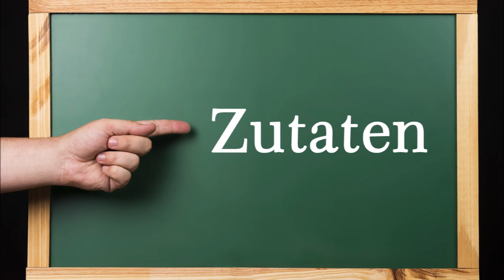Griechischer Tsatsiki nach einem original griechischem Rezept. Cremig und extrem lecker.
Zutaten:
600 g griechischer Joghurt
1 Salatgurke
2 Knoblauchzehen oder ein gehäufter TL Knoblauchpaste
1 EL Dill (kleingehackt)
1 TL Olivenöl
1 Spritzer Weißweinessig
1 Spritzer Zitronensaft
Salz, Pfeffer

▬ Mein Kanal ▬▬▬▬▬▬▬▬▬▬▬▬

▬ Social Media ▬▬▬▬▬▬▬▬▬▬▬▬▬▬▬